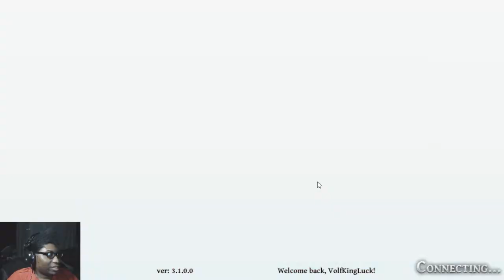The Alchemist Code | Episode 101 | Let's See If I Can Beat All the Etrian Odyssey EX/+